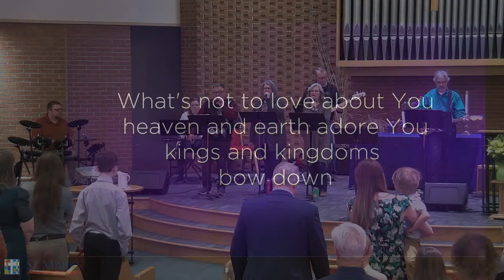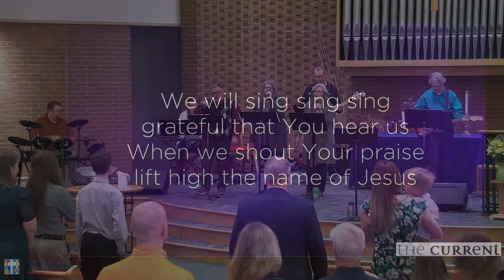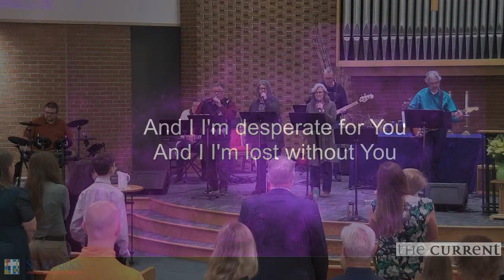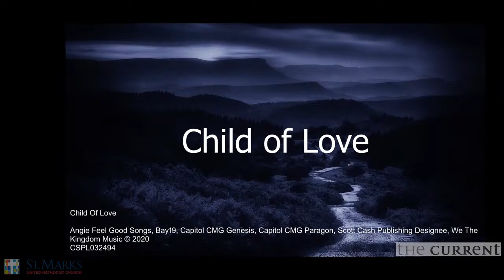A Journey of Faith - March 17, 2024 - The Current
Contemporary worship and Confirmation Sunday with a message from Pastor Karla.